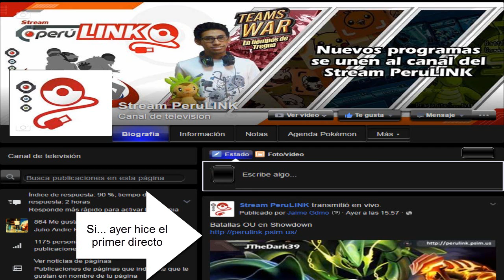Equipo Hyper Defensivo | Pokemon Showdown | OverUsed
Nuevo vídeo para el canal después de mucho tiempo, perdónenme por no haber subido vídeos era por exámenes y tiempo, pero al fin puedo hacer lo que me gusta hacer vídeos

Mi Skype: JTheDark39_YT

Pagina de PeruLink (donde haré directos a las 4:00 p.m. hora peru)

El Equipo:

Mega39 (Venusaur) (M) @ Venusaurite
Ability: Chlorophyll
Shiny: Yes
EVs: 248 HP / 96 Def / 148 SpD / 16 Spe
Bold Nature
IVs: 0 Atk
- Giga Drain
- Sludge Bomb
- Synthesis
- Leech Seed

Tank39 (Chansey) @ Eviolite
Ability: Natural Cure
Shiny: Yes
EVs: 248 HP / 252 Def / 8 SpD
Bold Nature
IVs: 0 Atk
- Seismic Toss
- Soft-Boiled
- Heal Bell
- Thunder Wave

Alpha39 (Suicune) @ Leftovers
Ability: Pressure
Shiny: Yes
EVs: 252 HP / 252 Def / 4 SpD
Bold Nature
IVs: 0 Atk
- Scald
- Calm Mind
- Rest
- Sleep Talk

Omega39 (Heatran) (M) @ Leftovers
EVs: 218 HP / 252 SpD / 40 Spe
Calm Nature
IVs: 0 Atk
- Lava Plume
- Earth Power
- Stealth Rock
- Protect

R39 (Sylveon) (F) @ Chesto Berry
Ability: Pixilate
Shiny: Yes
EVs: 252 HP / 242 Def / 16 Spe
Bold Nature
IVs: 0 Atk
- Hyper Voice
- Psyshock
- Calm Mind
- Rest

Light39 (Zapdos) @ Rocky Helmet
Ability: Pressure
Shiny: Yes
EVs: 248 HP / 176 Def / 68 SpA / 16 Spe
Bold Nature
IVs: 0 Atk / 30 Def
- Discharge
- Hidden Power [Ice]
- Roost
- Defog